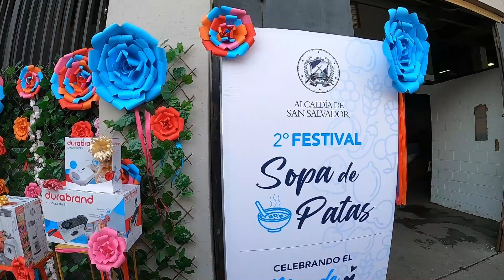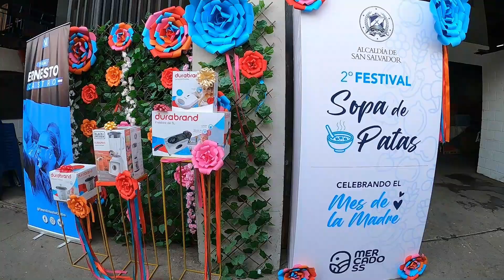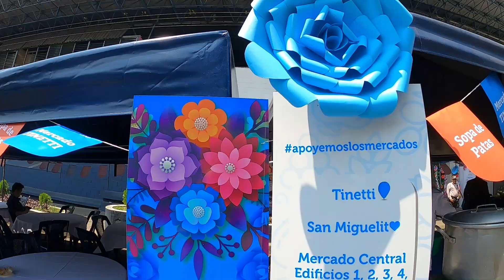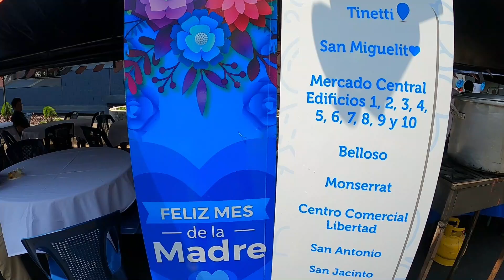🛑gran festival de la sopa de pata en san salvador🇸🇻eventos que están cambiando a el salvador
la sopa de pata uno de las comidas típicas de el salvador por su exquisitez y ahora después de implementarse el régimen y las fases de reordenamiento a nivel de el salvador, también se ha creado los festivales para hacer que el comercio de mercados crezca y ayudar tanto a la población como a los comerciantes de los mercados a crecer como emprendedores... aquí te dejo el video de como se vivió este festival este segundo festival de la sopa de patas en el mercado Tinetti  junto con la alcadia de san salvador